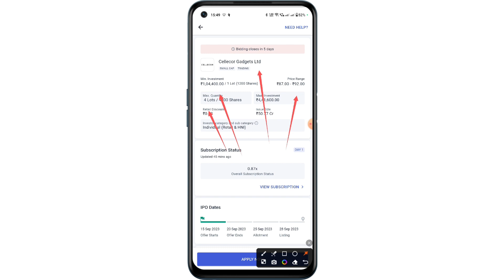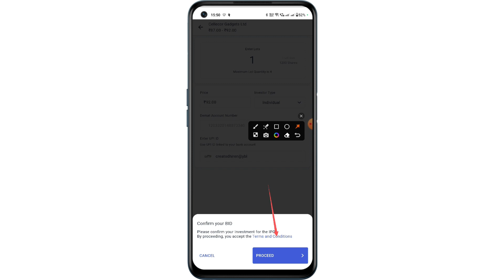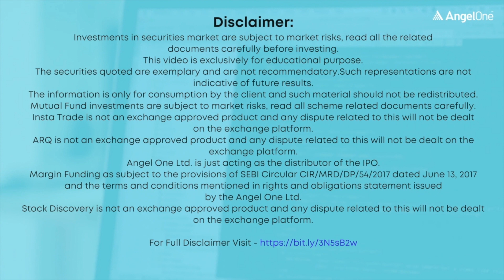HOW TO APPLY IPO CELLECOR GADGETS LTD IN ANGEL ONE